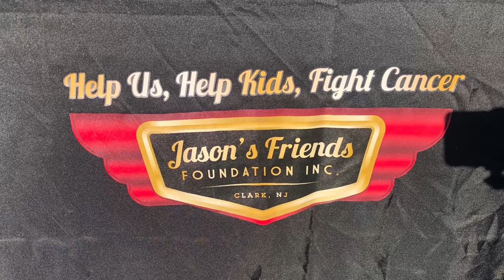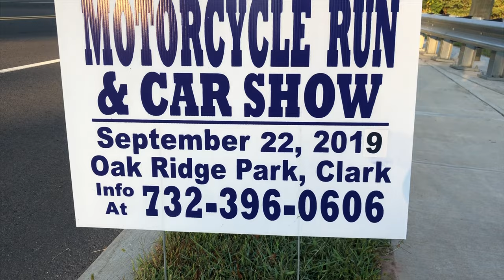Jason's Friends Car Show and Drone Flight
The 9th Annual Jason's Friends Fund Raiser for Childhood Cancer. This is the Car Show part of this Great Event at Oak Ridge Park in Good Old Clark NJ. Enjoy the Flight.